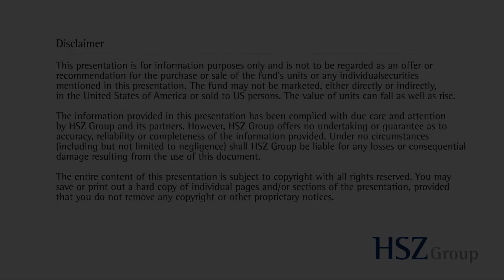The Electricity Composition and Development in China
China would like to realize its carbon neutrality target by 2060. Entering the 21st century, China has transformed from a backward source of industrial pollution to a global pioneer in green energy. Lucid waters and lush mountains are invaluable assets. China is achieving its national sustainable development goal. Leyang will tell us more. What is the current electricity composition in China? How far is China from achieving its carbon neutrality goal? What are the investment opportunities in the renewable energy industry in China? What is the current position of HSZ China Fund in this field?